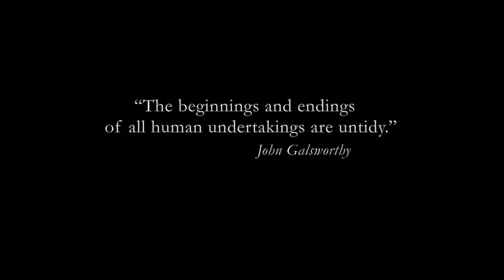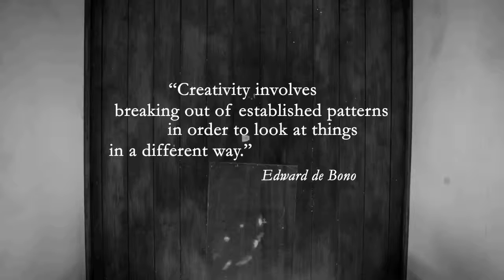Teatime and Tide - Hut 136 Residency (17th - 23rd August 2015)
Artist Residency @ Hut136 - People United - peopleunited.co.uk
A collaboration between artist/photographer Nicholas Godsell and artist/film maker Al Reffell

“With passing of time comes transition - always - high tide to low - we are bounded to this passage of time, connected to this transitioning environment - working at ‘teatime’ for one week - day transitioning to night - twilight time - we are exploring these and other transitional spaces through mark making, staying with process, abandoning product, being curious about whatever shows up on the paper - investigation….and recording this process with time-lapse photography - marking paper, marking time.”

“Returning to the basics; the simple art of mark-making. A rekindled grounding in something familiar, yet slightly different. A new opportunity; working alongside another, taking our leads from one another. Engaging with the work, losing time, losing ourselves. Temporary inhabitants of a creative cave; a hut on the beach. The sea is our music, the situation our inspiration. Recording and documenting our successes and our mistakes, both large and small, in equal measure. Sharing a space, sharing a canvas, sharing an inquiry, sharing an experience."